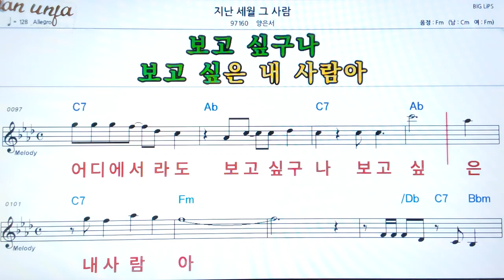지난세월 그사람/양은서👍악보, 기타 코드,가사,Karaoke*가라오케 반주